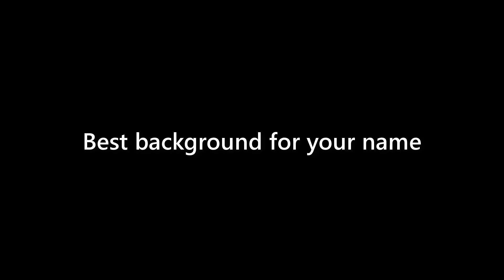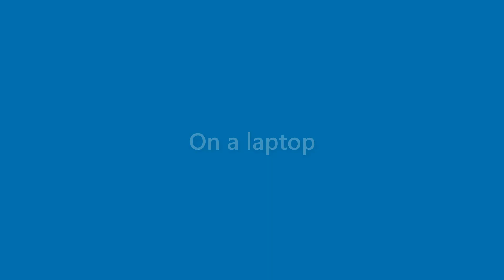Toni Koch - appearance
Name Look - Toni Koch - appearance. In this video we present "Toni Koch" name look and feel in various scenarios.
This video will cover:
How does "Toni Koch" look as a personal letterhead?
How does "Toni Koch" look on a business card?
How does "Toni Koch" look on a computer/laptop screen?
How does "Toni Koch" look with different background colors?
How does "Toni Koch" look with various fonts?